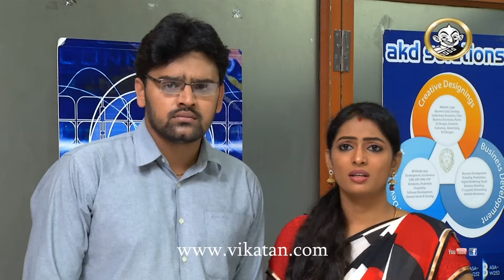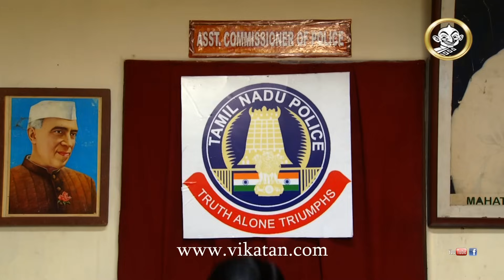Priyamanaval Episode 279, 22/12/15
Priyamanaval பிரியமானவள்  Episode 279
Uma hears the conversation of her sons 00:05
Iyyavu's game has come to an end as Eshwari got the answer for it 04:04
Rathinam takes his investigation to next level 10:09